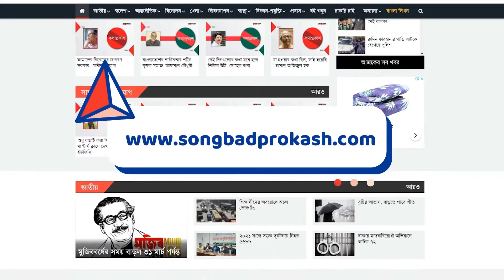আন্তর্জাতিক পরিমণ্ডলে বাংলাদেশের একটি মর্যাদা সম্পূর্ণ অবস্থানে আছে: ঢাবি উপাচার্য | Songbad Prokash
আন্তর্জাতিক পরিমণ্ডলে বাংলাদেশের একটি মর্যাদা সম্পূর্ণ অবস্থানে আছে: ঢাবি উপাচার্য